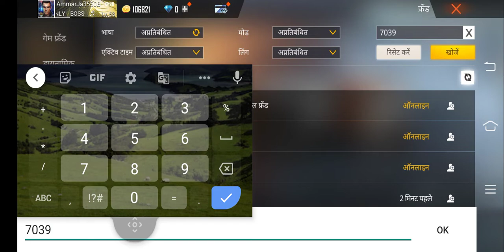June 5, 2022